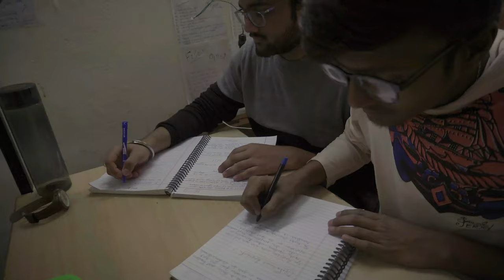A Short Film : Alvida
A film showing the part that hardwork is the key to success